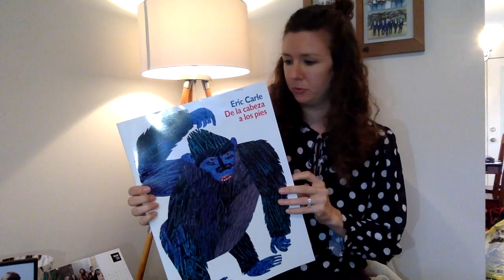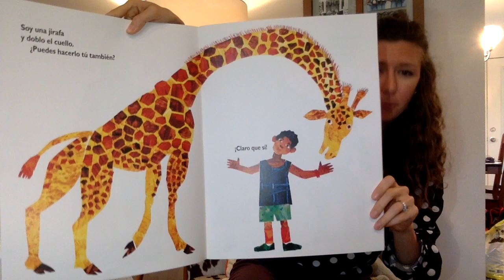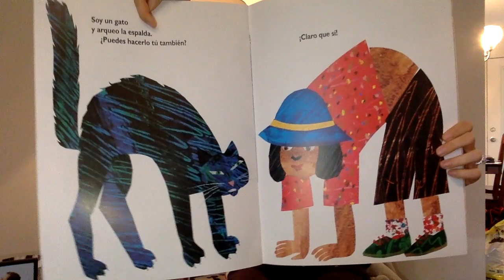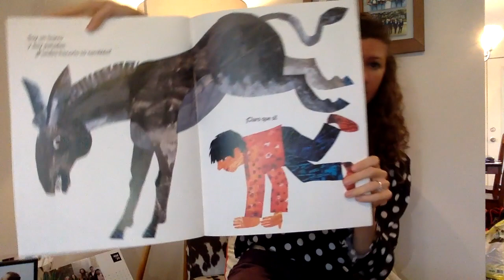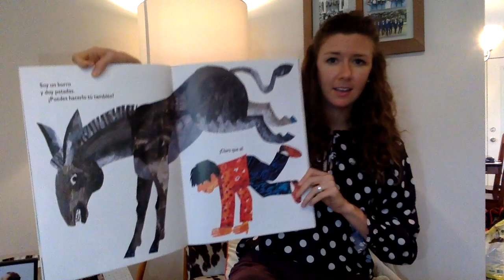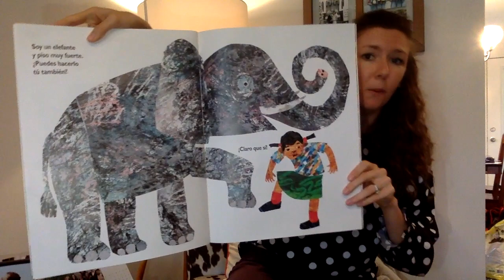De la Cabeza por Eric Carle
Spanish Story-Time video!

¡Tiempo de cuentos en español!